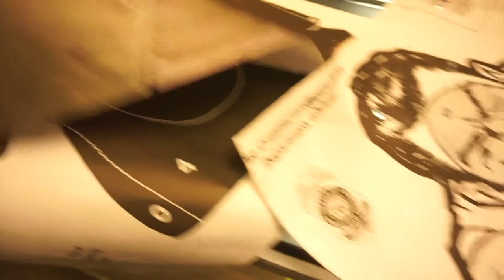WE WENT TO THE GUN RANGE ! | ALL HEADSHOTS